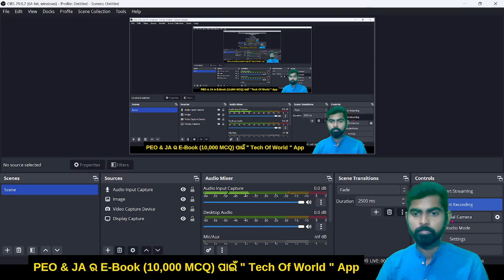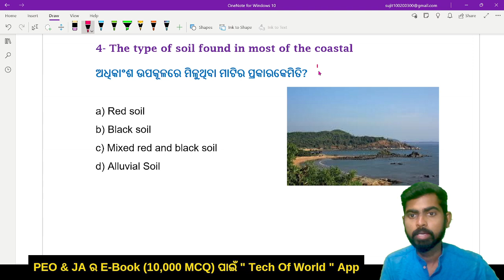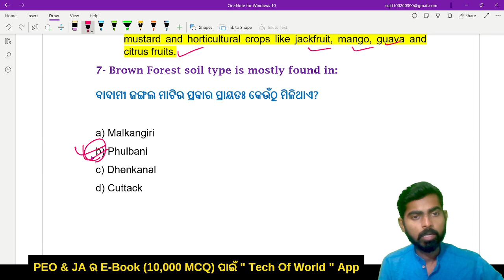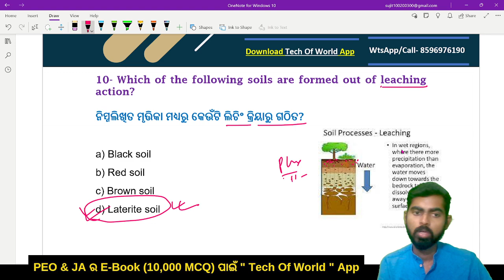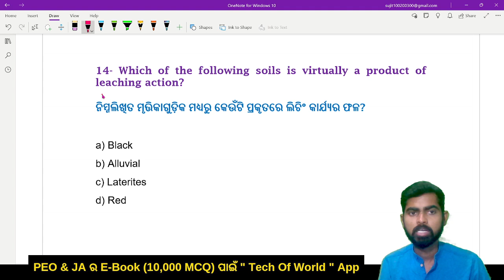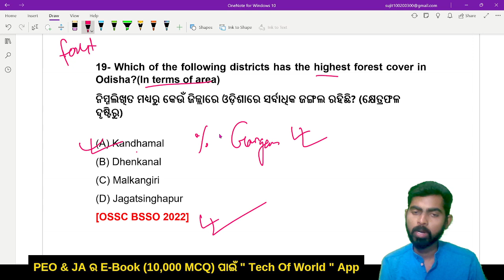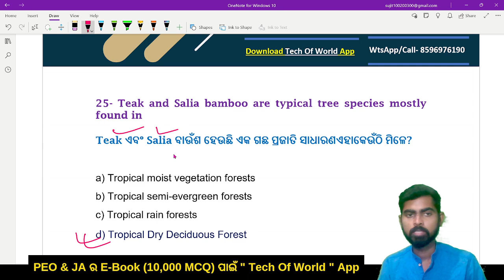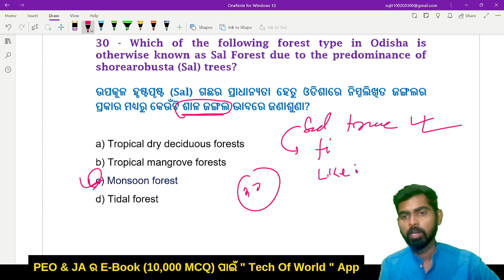PEO ODISHA GK !! FOREST & SOIL OF ODISHA !! ODISHA GEOGRAPHY !! ODISHA PEO QUESTION 2023 !!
Peo gk in odia
osssc peo book
osssc peo class
osssc gk question
osssc gk
osssc peo gk
peo syllabus osssc
gk peo
peo book
peo questions
peo gk
odisha gk for peo
peo gk questions
tech of world
odisha gk
peo question
osssc previous year question
osssc questions and answers
osssc peo syllabus
osssc peo live class
osssc peo gk question
peo odisha gk
Odisha Architecture & Sculpture
peo live class
Static gk In Odia